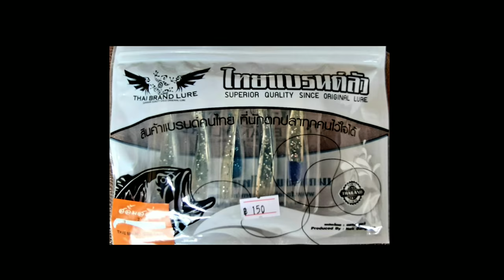ก่อนจะตกปลาก็ต้องช่วยปลาก่อน